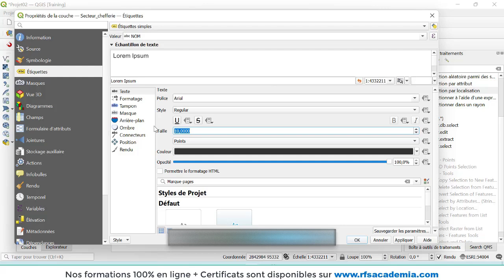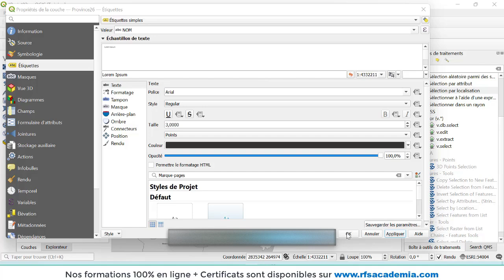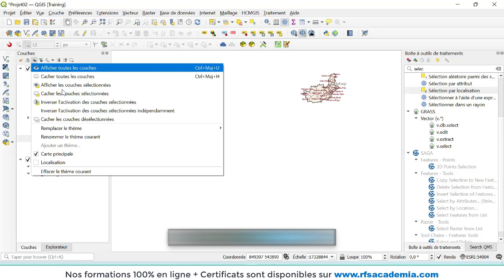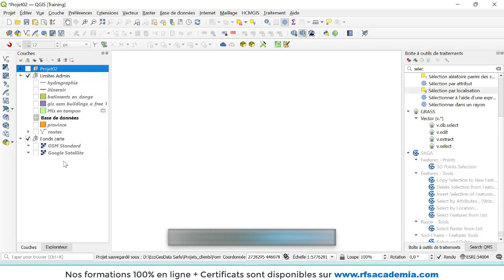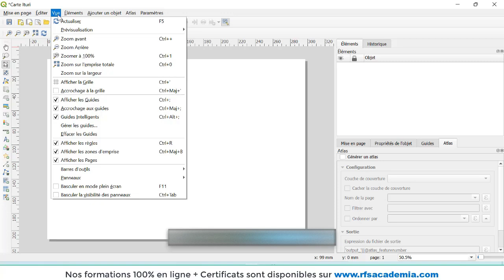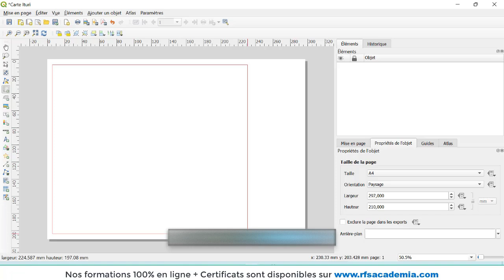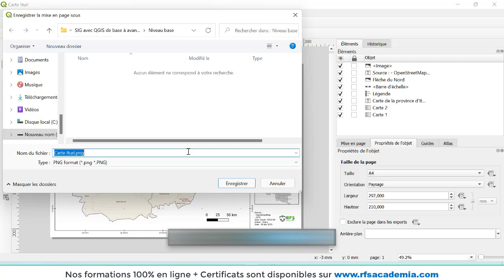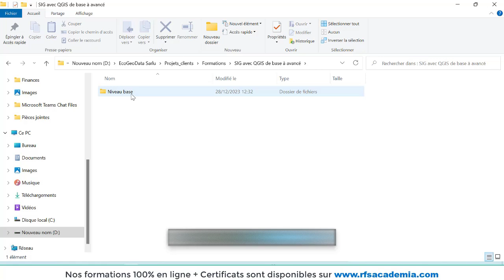Formation accélérée SIG, Comment réaliser une carte thématique dans qgis, Projet d'évaluation 2,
Cette vidéo démontre comment réaliser une carte thématique dans QGIS, de la préparation des couches, analyse et mise en page en ajoutant dans les éléments essentiels d'une carte jusqu'à l'exportation de la carte au format Image et PDF. Elle fait partie des séances pratiques (Projets d'évaluation) réservées aux apprenants de notre Formation accélérée de QGIS disponible

*** Thématiques :
- Systèmes d'Information Géographique (SIG),
- Cartographie numérique,
- Télédétection spatiales,
- Outils de collecte et analyse des géo-données,
- Outils de collaboration,...

1. Plateforme des formations et certification en ligne RFS Academia
2. Plateforme d'échanges, partage d'expérience professionnelle et expertises

RFS Academia offre des prestations, formations et accompagnement des organisations, scienctifiques et professionnels, en distance et en présentiel sur l'initiation aux SIG, Cartographie numérique, télédétection spatiale, analyse des données,...; plateforme gérée par l'entrerpise EcoGeoData Sarlu (ex. RFS CONSULTING) en RDC.

00:00 Introduction
00:36 Préparer son projet dans QGIS
01:04 Changer le style de couche
03:45 Préparer la carte de Localistion
05:13 Créer plusieurs thèmes (vues) dans un projet
08:23 Renommer les couches
08:50 Lancer interface de mise en page (composeur d'impression)
09:15 Présentation des composants interface mise en page carte
13:00 Ajouter une 1ère carte
13:50 Utiliser des thèmes crées
15:35 Ajouter le cadre de la carte
15:56 Eléments essentiels d'une carte
16:28 Ajouter le titre de la carte
17:28 Ajouter et modifier la légende
18:56 Ajouter la barre d'échelle sur la carte
20:11 Ajouter les infos sur la source de données de la carte
21:24 Ajouter la grille de coordonnées sur la carte
25:00 Quelques boutons raccourcis
25:21 Automatiser la carte de localisation
26:23 Ajouter une image "Logo" sur la carte
26:54 Exporter la carte au format Image et PDF
28:20 Visualiser la Carte réalisée